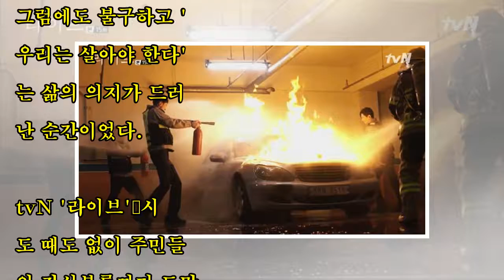주민 갑질에 외제차 수리비 독박쓰고 끝내 분신자살한 경비원